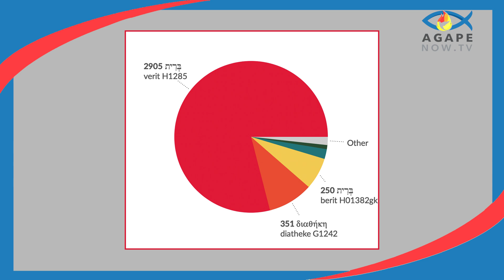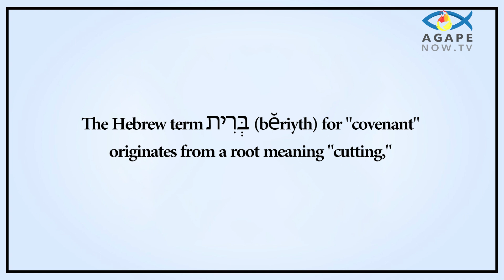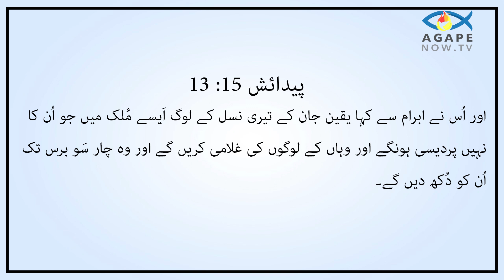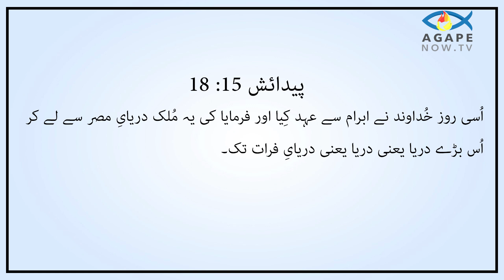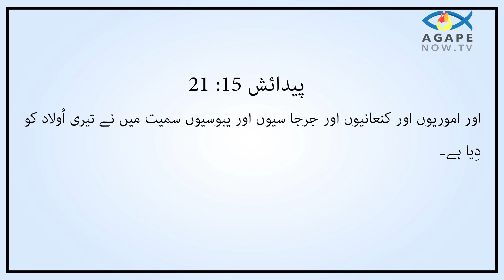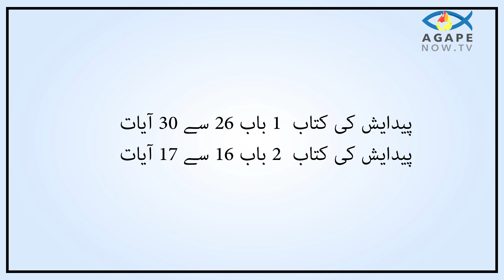Covenant |Adam Ka Ehad|old or new covenant which path should christians choose? old or new testament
About this video :

Summary:
Edenic Covenant: Genesis 1:26-30; 2:16-17
Noahic Covenant: Genesis 9:8-17
Abrahamic Covenant: Genesis 12:1-3; 15; 17
Mosaic Covenant: Exodus 19-24; Deuteronomy
Priestly Covenant: Numbers 25:10-13
Davidic Covenant: 2 Samuel 7; 1 Chronicles 17
New Covenant (OT Prophecies): Jeremiah 31:31-34; Ezekiel 36:26-27
New Covenant (NT Fulfillment): Luke 22:20; 1 Corinthians 11:25; Hebrews 8-10
Promise. The word for "promise" in Hebrew is "הַבטָחָה" (havtacha).
The Hebrew word "הַבטָחָה" (havtacha)
**υπόσχεση** (pronounced: ee-PO-she-see).
itself does not appear in the Bible.
However, the concept of a promise is present in many verses, often using related words. One such word is "דָבָר" (davar),  which can mean "word" or “promise."
There is in the Heb. OT has no special term for the concept or act of promise. Where our English translations say that someone promised something, the Hebrew states that someone said or spoke אֹמֶר (ʾāmar, dāḇar) some word with future reference.
“The LORD visited Sarah just as he had said he would and did for Sarah what he had promised” (Genesis 21:1 NET) Devar
'اور خُداوند نے جَیسا اُس نے فرمایا تھا سارہؔ پر نظر کی اور اُس نے اپنے وعدہ کے مُطابِق سارہؔ سے کِیا۔
پَیدائش 21:1 /GEN.21.1
“Stay in this land. Then I will be with you and will bless you, for I will give all these lands to you and your descendants, and I will fulfill the solemn promise I made to your father Abraham.” (Genesis 26:3 NET)
shave
'تُو اِسی مُلک میں قیام رکھ اور مَیں تیرے ساتھ رہُوں گا اور تُجھے برکت بخشُوں گا کیونکہ مَیں تُجھے اور تیری نسل کو یہ سب مُلک دُوں گا اور مَیں اُس قَسم کو جو مَیں نے تیرے باپ ابرہامؔ سے کھائی پُورا کرُوں گا۔
پَیدائش 26:3   GEN.26.3
The nominal form ʾašrê,  usually understood as the pl. cs. of an assumed ʾešer  “luck, fortune”
The Greek word for "promise" is **υπόσχεση** (pronounced: ee-PO-she-see).
The Greek word "υπόσχεση" (promise) does not appear directly in the original texts of the Bible, as the New Testament was written in Koine Greek and the Old Testament in Hebrew (with some parts in Aramaic). However, the concept of promise is present and conveyed through various Greek words.

“Genesis 9:11 establish my covenant with you, that never again shall all flesh be cut off by the waters of the flood, and never again shall there be a flood to destroy the earth.” Genesis 9:12 And God said, “This is the sign of the covenant that I make between me and you and every living creature that is with you, for all future generations: Genesis 9:13 I have set my bow in the cloud, and it shall be a sign of the covenant between me and the earth.” (Genesis 9:11–13 ESVi)
“Genesis 15:17 It came about when the sun had set, that it was very dark, and behold, there appeared a smoking oven and a flaming torch which passed between these pieces.
Genesis 15:18 On that day the LORD made a covenant with Abram, saying, “To your descendants I have given this land, From the river of Egypt as far as the great river, the river Euphrates:” (Genesis 15:17–
18 NAS95)
made  H3772  כָּרַת  karat
[HMT-W4]  כָּרַ֧ת karat  Verb qal perfect third masculine singular  to cut off
“that I may make my covenant between me and you, and may multiply you greatly.”” (Genesis 17:2 ESVi)
“Genesis 17:1 When Abram was ninety-nine years old the LORD appeared to Abram and said to him, “I am God Almighty; walk before me, and be blameless, Genesis 17:2 that I may make my covenant between me and you, and may multiply you greatly.” Genesis 17:3 Then Abram fell on his face. And God said to him, Genesis 17:4 “Behold, my covenant is with you, and you shall be the father of a multitude of nations. Genesis 17:5 No longer shall your name be called Abram, but your name shall be Abraham, for I have made you the father of a multitude of nations. Genesis 17:6 I will make you exceedingly fruitful, and I will make you into nations, and kings shall come from you. Genesis 17:7 And I will establish my covenant between me and you and your offspring after you throughout their generations for an everlasting covenant, to be God to you and to your offspring after you. Genesis 17:8 And I will give to you and to your offspring after you the land of your sojournings, all the land of Canaan, for an everlasting possession, and I will be their God.”
Genesis 17:9 And God said to Abraham, “As for you, you shall keep my covenant, you and your offspring after you throughout their generations. Genesis 17:10 This is my covenant, which you shall keep, between me and you and your offspring after you: Every male among you shall be circumcised. Genesis 17:11 You shall be circumcised in the flesh of your foreskins, and it shall be a sign of the covenant between me and you. Genesis 17:12 He who is eight days old among you shall be circumcised. Every male throughout your generations, whether born in your house or bought with your money from any foreigner who is not of your offspring, Genesis 17:13

Queries solved :